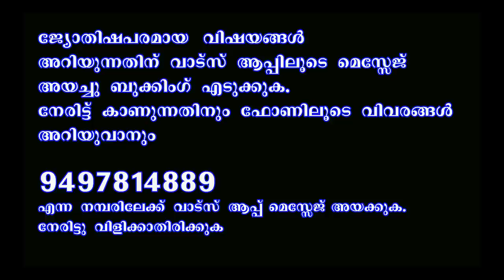2023 ൽ ശനിയുടെ മാറ്റം പൊതുവെ അനുകൂലം തന്നെ II SATURN TRANSIT 2023 II THANTHRI DILEEPAN